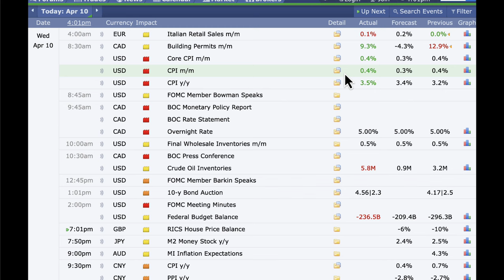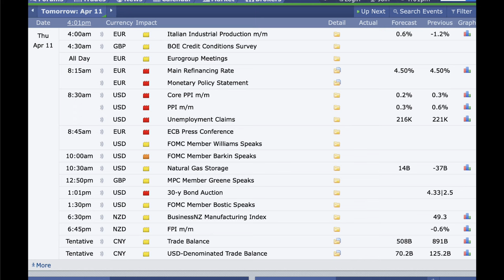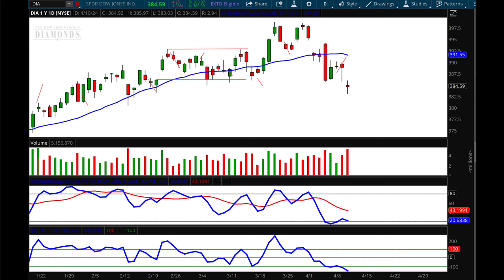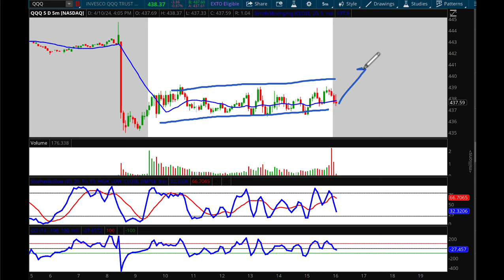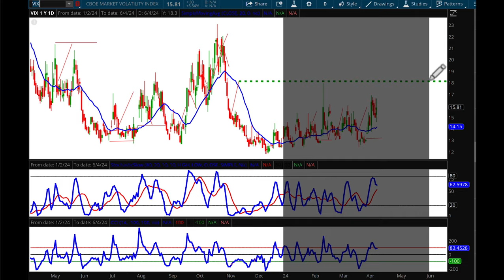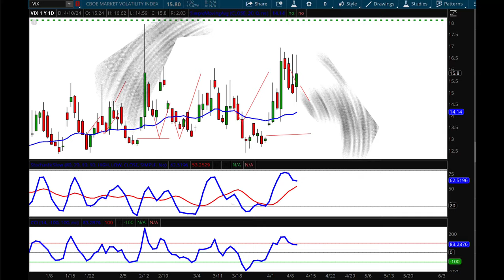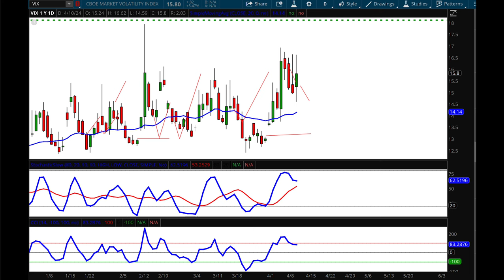Next Up..PPI and Unemployment Numbers - Weekly Market Report with AJ Monte CMT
Be sure to join us at StickyTrades.com for my Rapid Fire Stock Analysis Sessions. (Every Wednesday from 6-7pm ET)

We are growing this channel all because of you sharing our videos on your social media pages. Thank you Thank you Thank you.

Links to Martin Pring's Books:

Technical Analysis Explained

Investment Psychology Explained